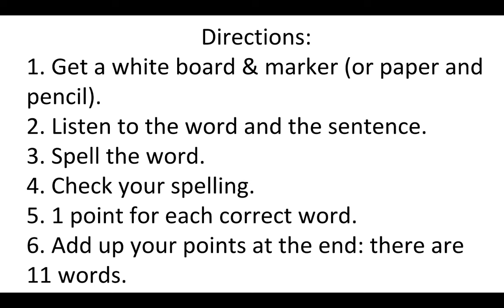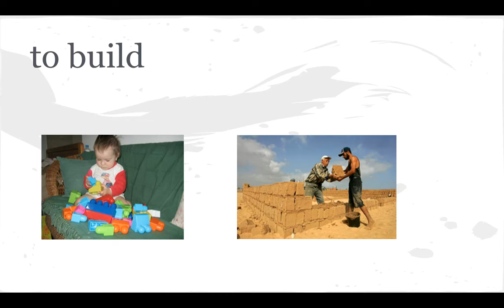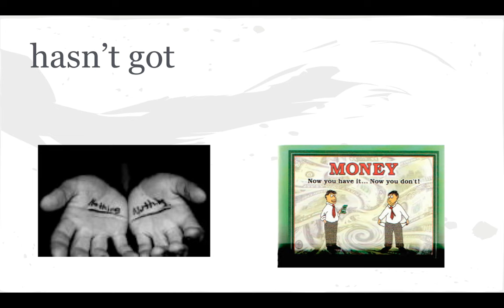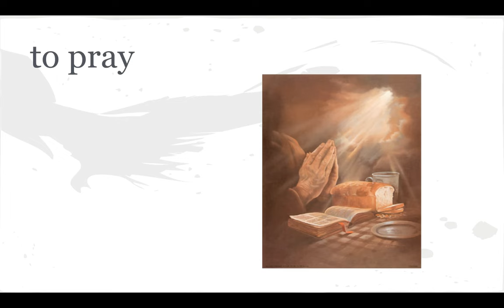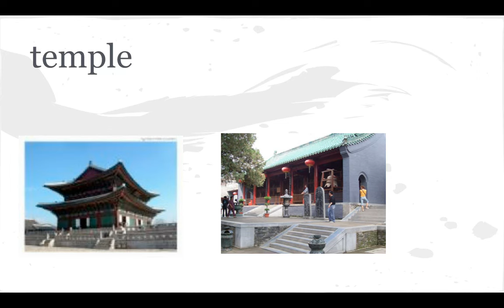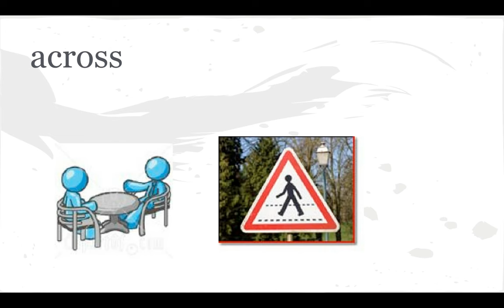Around the World in 80 Days ch 1 2 Spelling Pra